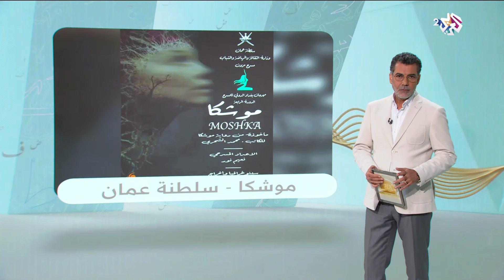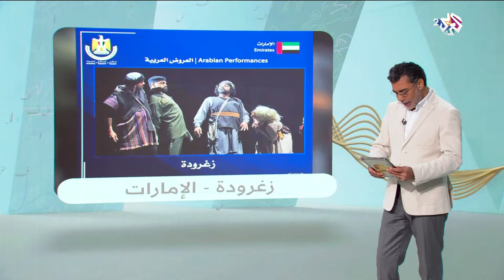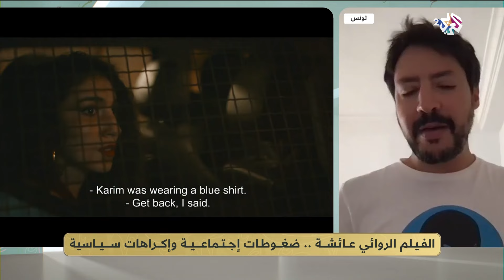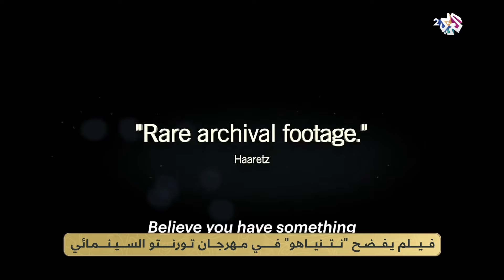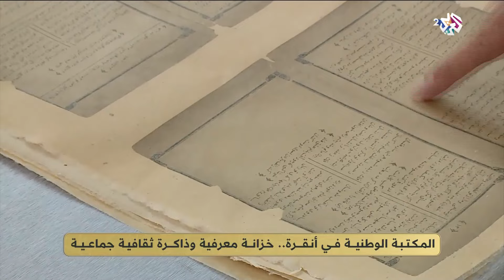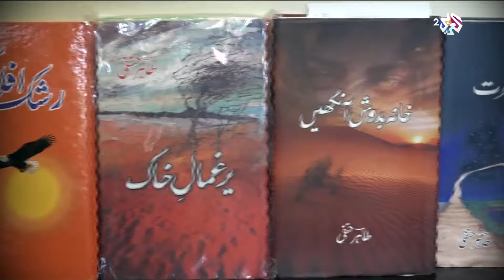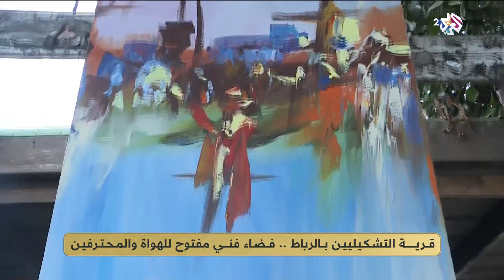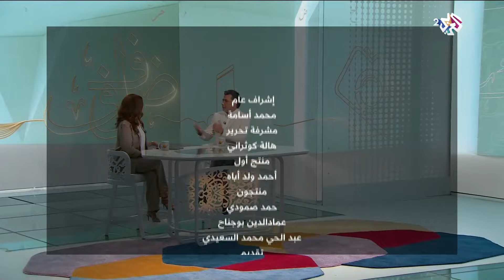متابعة لمهرجان القاهرة للمسرح التجريبي، وحضور عربي لافت في مهرجان تورنتو السينمائي l ضفاف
تناولت حلقة ضفاف لليوم انطلاق فعاليات الدورة الـ31 من مهرجان القاهرة للمسرح التجريبي، وعرض فيلم "عايشة" في مهرجان تورنتو